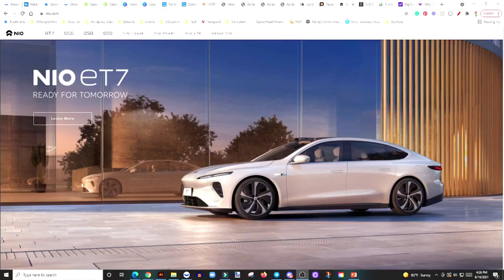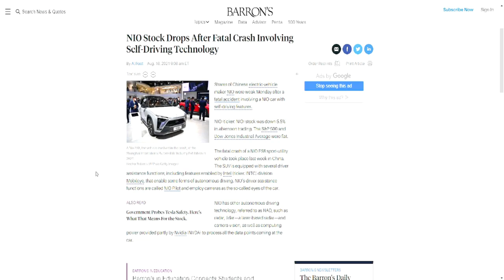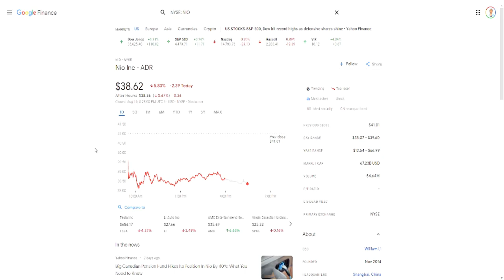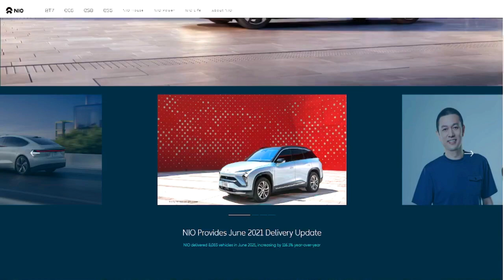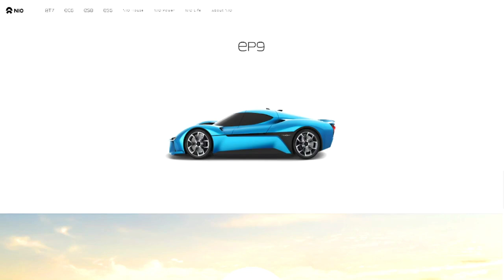WHY NIO STOCK IS DOWN🔥🔥🔥NIO STOCK DROPS AFTER FATAL CRAS | SHOULD YOU BUY $NIO STOCK NOW?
My Favorite Investing Book
My Favorite Personal Development Book

Based in Minneapolis
Mr. V